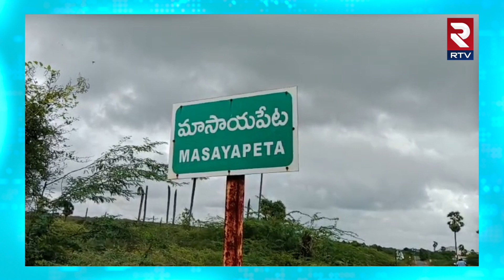Nellore District : కొన్ని పల్లెలు బోసిపోతున్నాయి, పెద్ద ఎత్తున ఇళ్లకు తాళాలు, ఎందుకంటే..Udayagiri